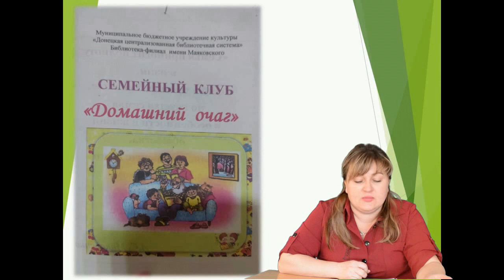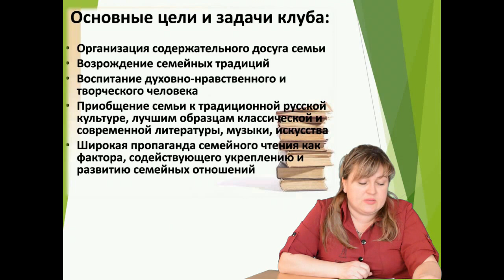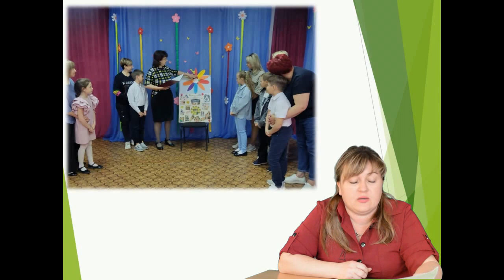Библиотека и семья грани взаимодействия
2024 год объявлен в России Годом семьи и будет посвящен популяризации государственной политики в области защиты семьи и сохранению традиционных ценностей. Работа с семьей, родителями и детьми всегда была  одной из составляющих направлений работы библиотек Ростовской области. В последнее время библиотеки региона стали настоящими центрами не только информационной поддержки для родителей, но и местом отдыха, семейного  досуга. В библиотеке они могут не только найти ответы на вопросы в области детского чтения, воспитания, но и поучаствовать в семейных мероприятиях и просто общаться. А это будет способствовать формированию положительных эмоций, сплочению и укреплению семьи, сохранению и передачи семейных ценностей воспитания и выполнению главной задачи библиотек, чтобы чтение с самого раннего возраста ребенка  стало любимым семейным времяпровождением.
В муниципальных библиотеках, общественных организациях, учебных заведениях области накоплен определенный опыт работы с родителями и детьми. И участники регионального семинара «Библиотека и семья: новые реалии» поделились разнообразными формами и методами работы с семьей, предложили опыт проведения интересных акций и программ по возрождению культуры семейного общения, развития семейного творчества, совместного досуга и педагогического просвещения родителей.

Программа:

11. «Библиотека и семья: грани взаимодействия». Опыт работы семейного клуба «Домашний очаг». -  Лицкан Ольга Николаевна, заведующий библиотекой-филиалом им.  Маяковского МБУК ДЦБС.